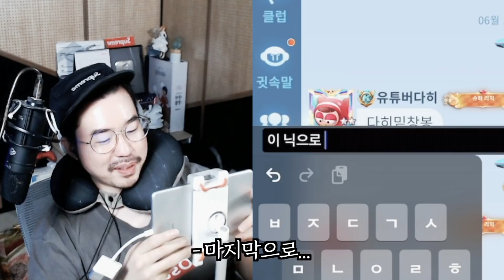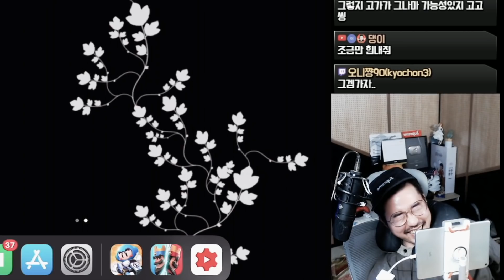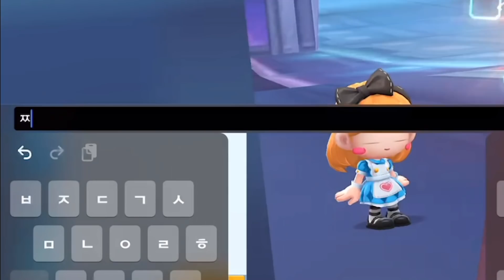카러플 빤스런 하창봉